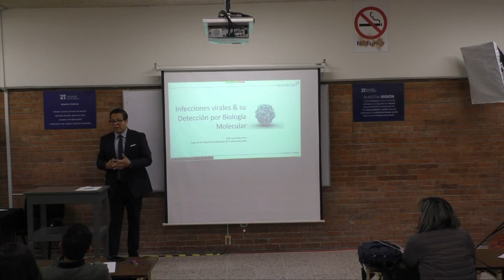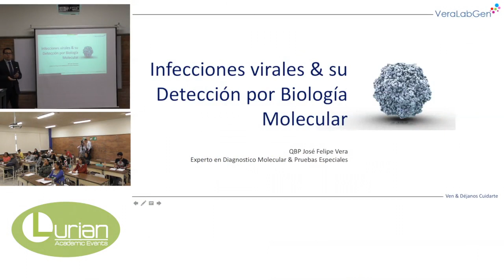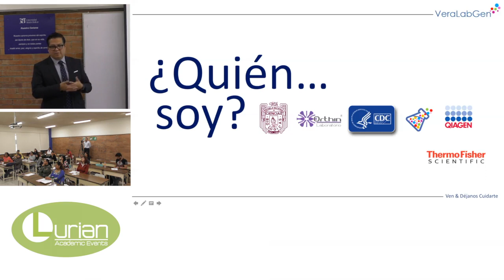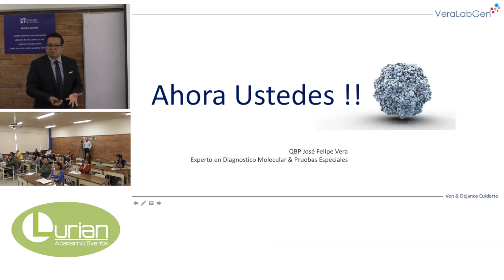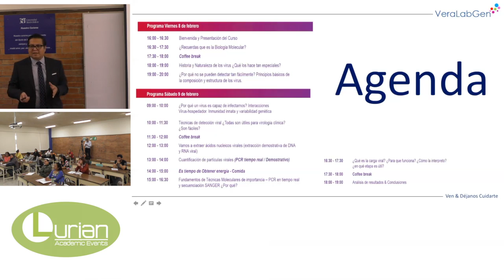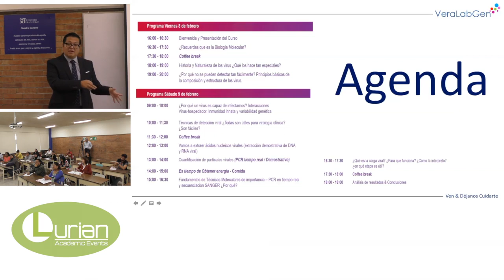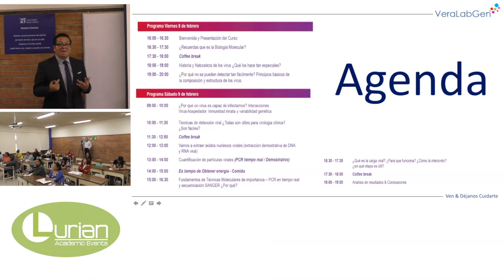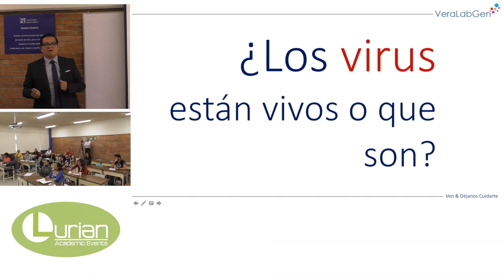Curso | Versión OnLine | Infecciones virales y su detección en Biología Molecular | 2019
Te comparto los números de contacto de nuestro personal de registros, con gusto te podrán resolver cualquier duda en relación al curso o diplomado de tu interés.

Ayúdanos a agilizar tu proceso marcando vía telefónica.

Horario de atención personalizada: Lunes a Viernes de 8:00 a 17:00hrs y Sábado de 9:00 a 13:00hrs